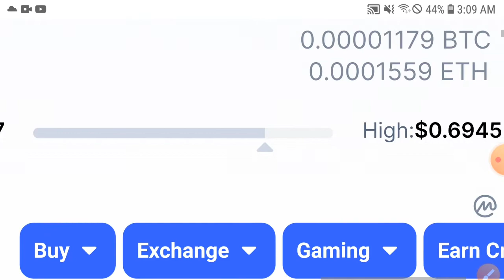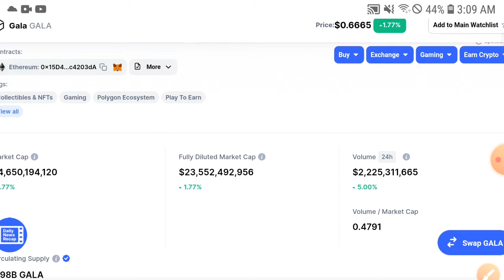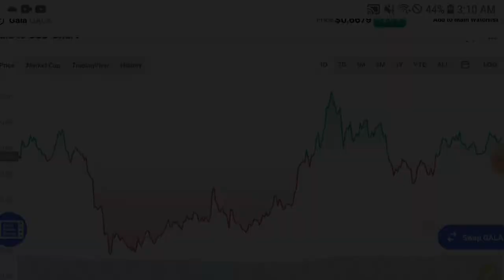Gala coin Pumping 500X || Gala Price Prediction & Analysis! Gala Today News